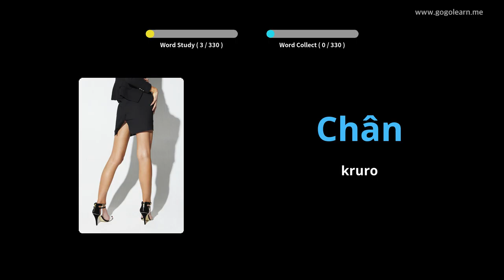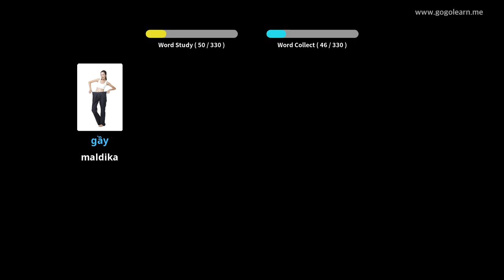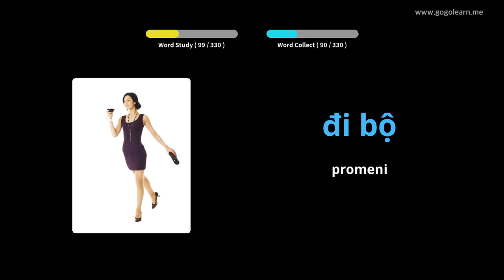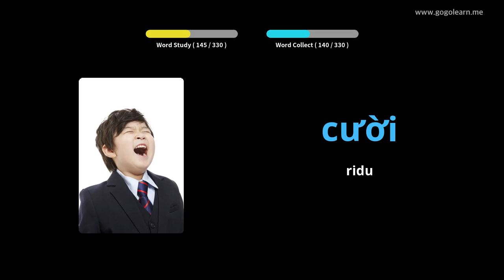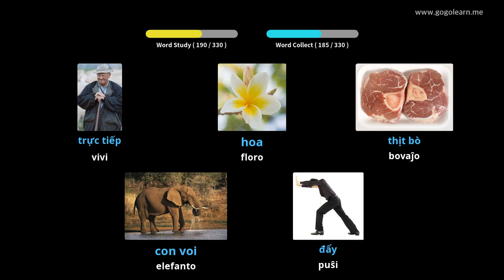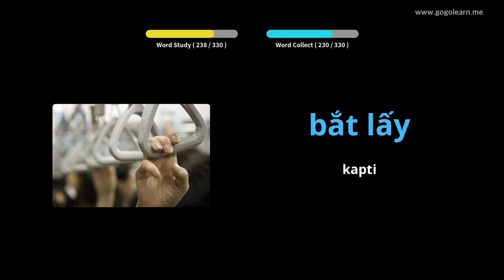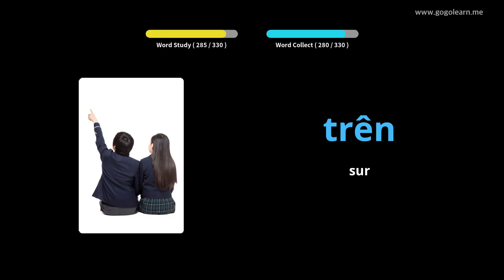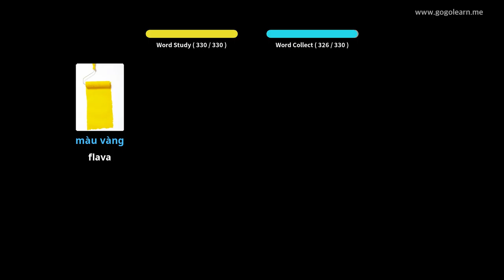Vjetnama Vokabla Aŭskultado Dum Veturado | Golearn